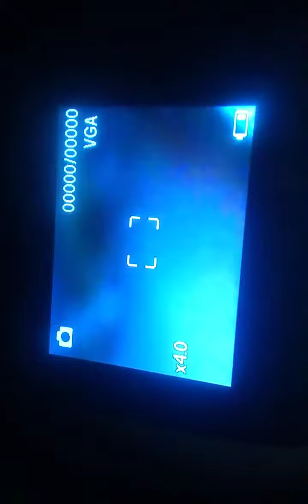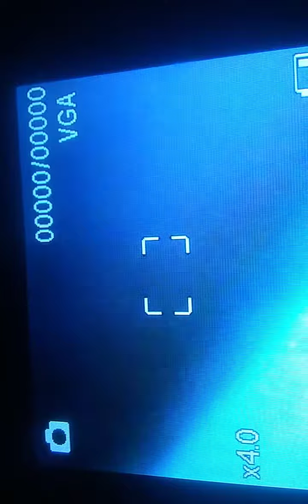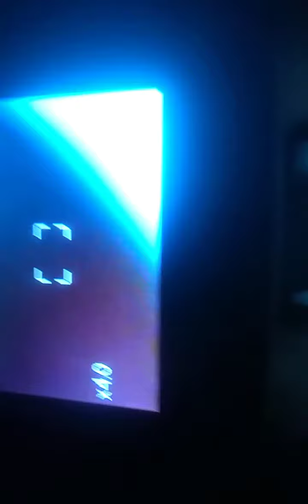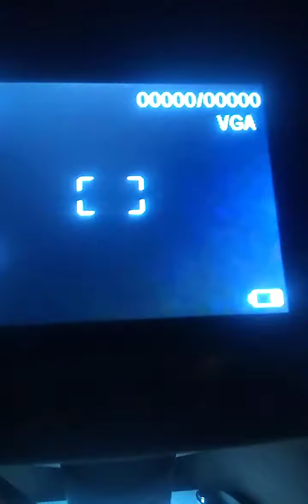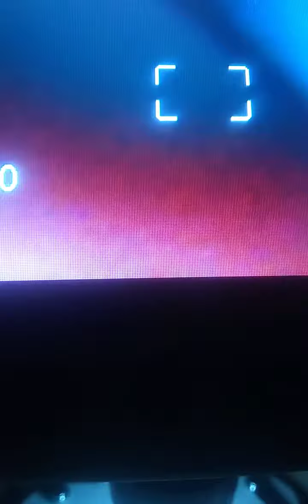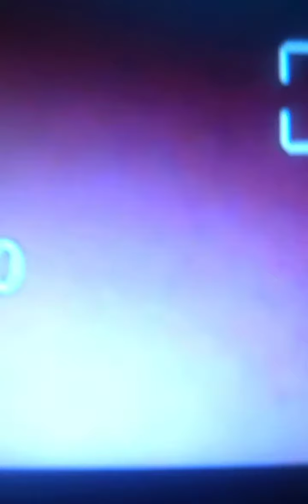Crawling and bitting this is serious!!!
If you have any questions please feel free to call if course you will be  anonymous  Give video a bit  i to get a clear image .you will see my discrovery... also my medical truth